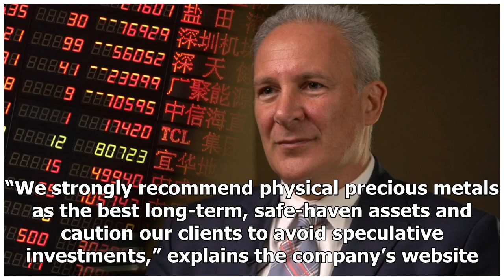'Gold Bug' Peter Schiff's Company Now Accepts Bitcoin Cash - Bitcoin News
This week the bitcoin cash community was surprised to hear that the infamous ‘gold bug’ Peter Schiff is now accepting bitcoin cash, joining a number of precious metals businesses that accept BCH.  Als...